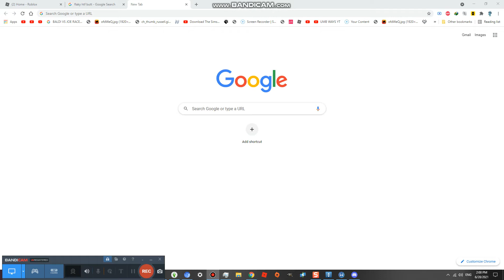Getting our 1,000th Strip in this office #916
today we get the strips on the 1,000th studio right now this is for us and perform on 950th  ( 84 Videos left Countdown before 1,000 )